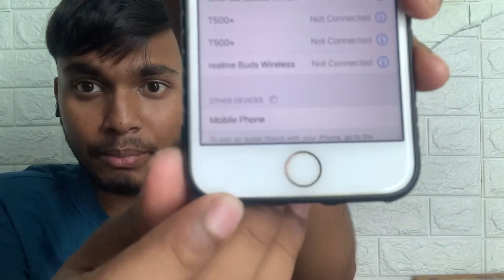Defy gravity Turbo sound test | audio test of defy gravity turbo